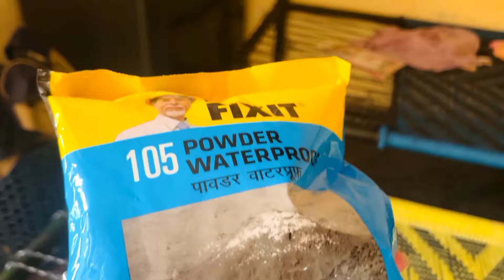Sandeep wal bani vadhay🥳